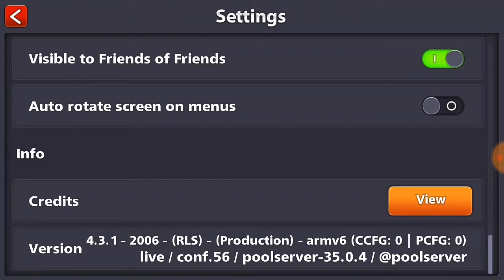8 BALL POOL v4.3.1 GOD MOD HACK | HOW TO HACK 8 BALL POOL | ENDLESS GUIDELINES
HEY GUYS

TTTTTTTT   H            H   X             X
       T             H            H     X        X

                                 4
                               4 4
                             4   4
                           4      4
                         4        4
                                   4
                                   4
                                   4
                                   4

SSSSSSSSS.     U               U  B B
S                 S      U               U  B     B
S                         U               U  B         B